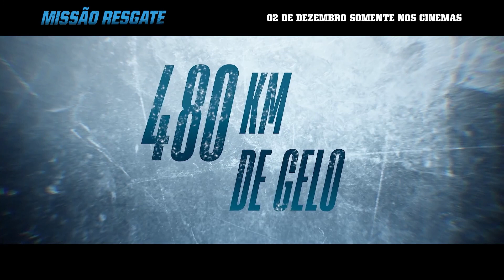Missão Resgate - 2 de Dezembro nos Cinemas – Trailer HD.